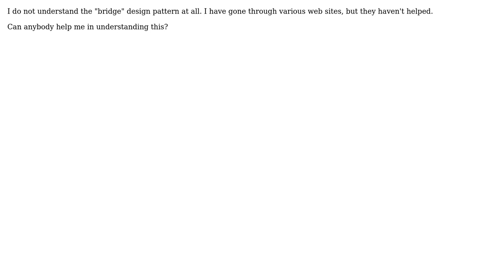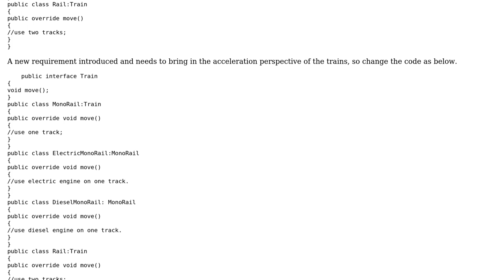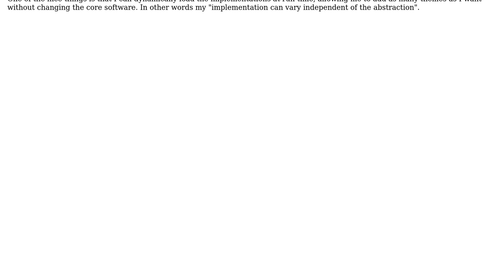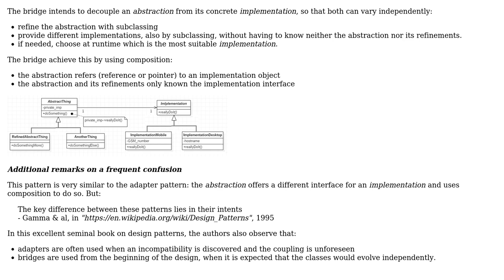Software Engineering: Understanding the bridge design pattern (3 Solutions!!)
Software Engineering: Understanding the bridge design pattern